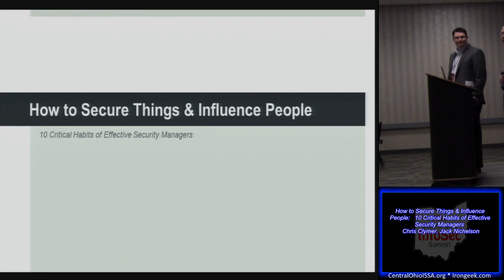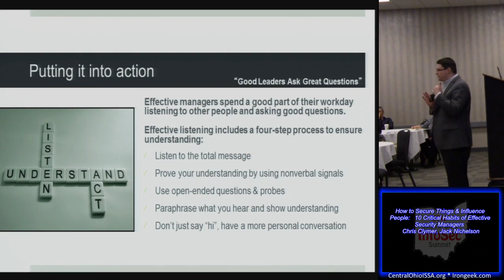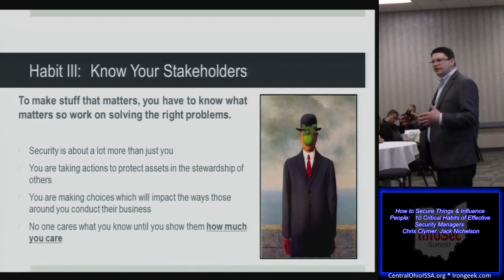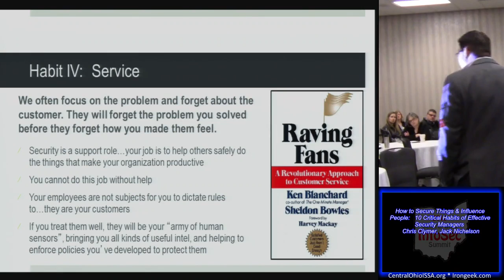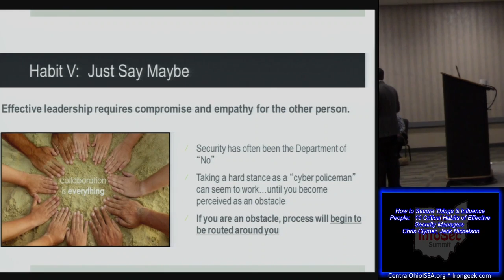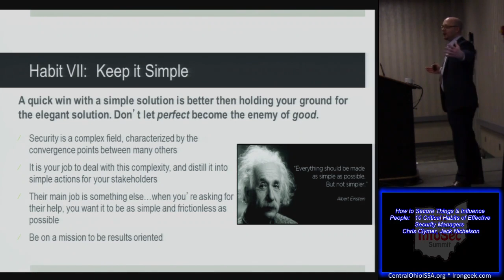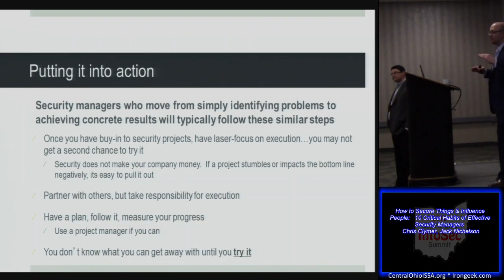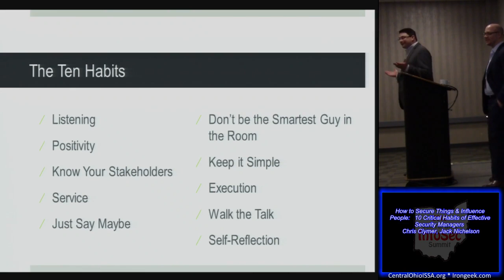COIS F01 How to Secure Things Influence People 10 Critical Habits of Effective Security Managers Chr